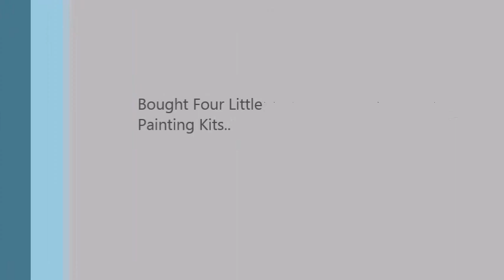Vlog : High Sense Of Entitlement, Life Stories, WalMart Views, Etc..